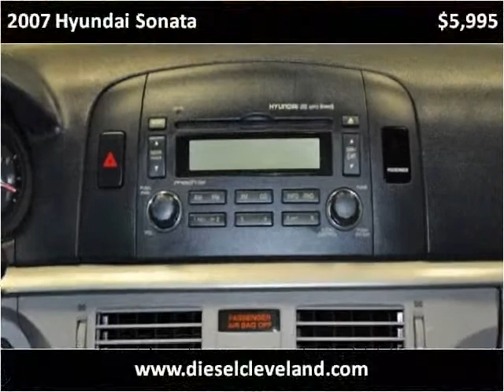2007 Hyundai Sonata Used Cars Strongsville OH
This 2007 Hyundai Sonata is available from Diesel Direct-A Division of FIAT of Strongsville.